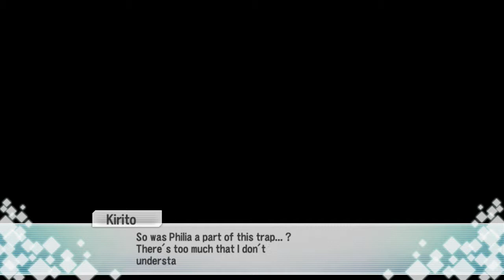♦87 SAO: Hollow Fragment | Betrayed by Philia?